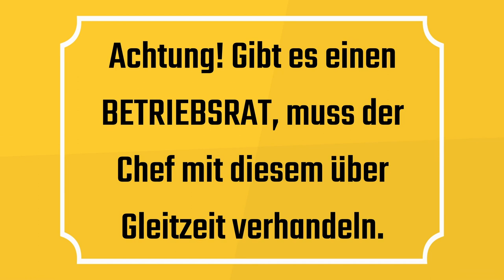Achtung bei neuen Gleitzeitvereinbarungen!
Eine Folge des neuen Arbeitszeitrechts, das ab 1. September gilt: Die zuschlagsfreie Normalarbeitszeit kann bei Gleitzeit von 10 auf bis zu 12 Stunden am Tag ausgeweitet werden. Der ÖGB empfiehlt: Betriebsrat gründen! Dann kann der Chef keinen Druck auf einzelne ArbeitnehmerInnen ausüben.